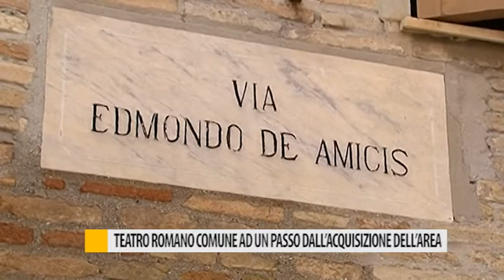Teatro Romano, comune ad un passo dall'acquisizione dell'area